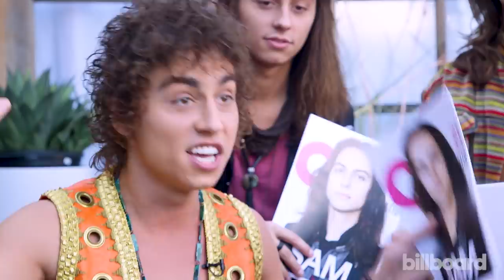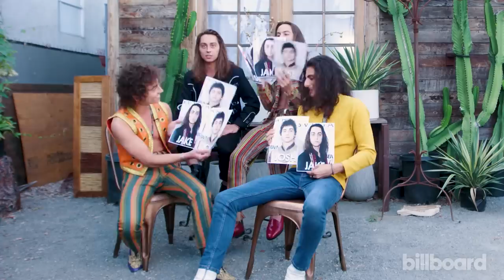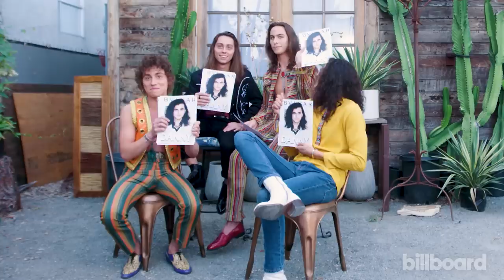Greta Van Fleet Play 'How Well Do You Know Your Bandmates?' | Billboard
The members of Greta Van Fleet play "How Well Do You Know Your Bandmates?" as they share who they think has the best record collection, who is the most stubborn and more.